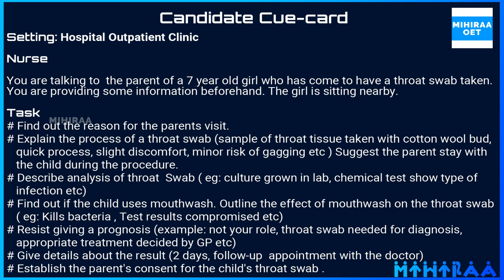OET SPEAKING ROLE PLAY SAMPLE NURSING - THROAT SWAB | MIHIRAA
10 MISTAKES TO AVOID IN OET SPEAKING ROLE PLAY | MAKE YOUR ENGLISH BETTER

OET Speaking Role Play Sample Video for Nurses demonstrates OET speaking roleplay scenario Throat Swab. The setting of this OET-speaking role play is the outpatient clinic. A parent of a child is enquiring about a throat swab. The nurse collects the details as to what reason the parent is enquiring about the process. When the parent explains the child's condition of throat infection, the nurse explains the throat swab procedure. The parent was not convinced that a throat swab will be able to provide the relevant details about the child's condition. The nurse explains the benefits of the procedure throat swab. The nurse also briefs the throat swab procedure and the difficulty the child may experience. The nurse finally gets consent from the parent to proceed with the throat swab. By watching this video a nurse will get a clear idea of the scenario of a Throat swab OET speaking role-play session for nurses.